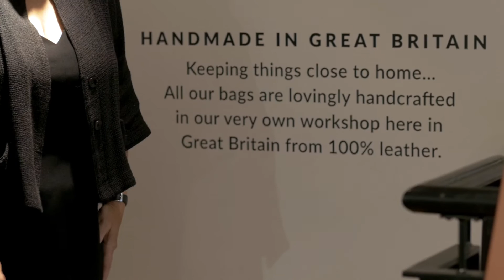'Entrepreneur in Residence' Julie Deane OBE, founder and CEO of The Cambridge Satchel Company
Julie Deane OBE, founder and CEO of The Cambridge Satchel Company, speaking about her new role as the British Library 'Entrepreneur in Residence' and how she plans to work with entrepreneurs through the Library’s small business support service, the Business & IP Centre bl.uk/business-and-ip-centre